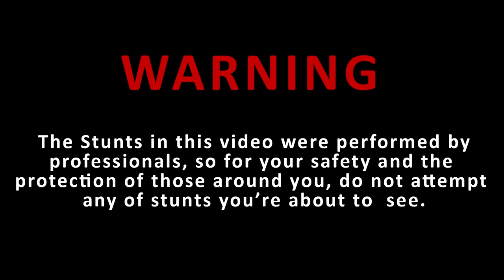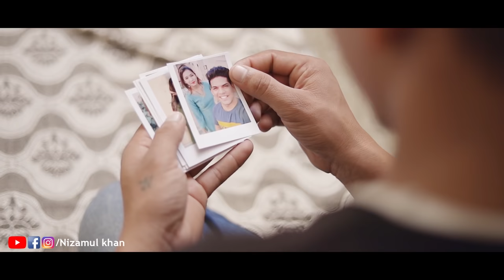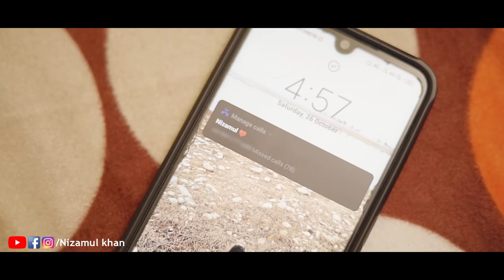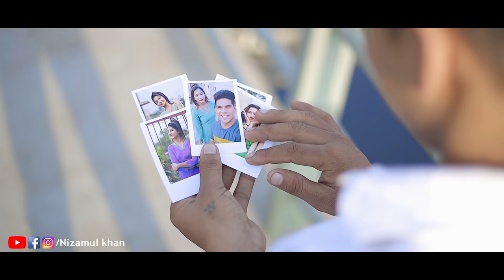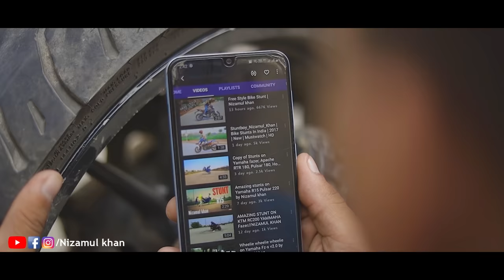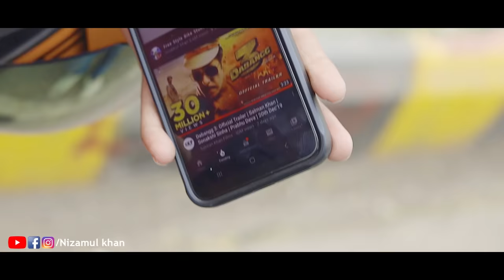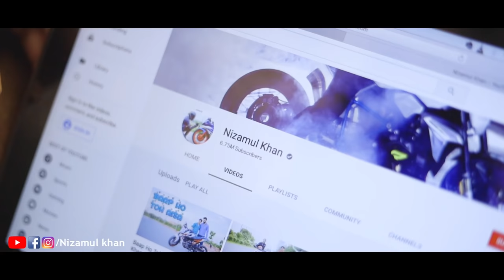Inteqam | Nizamul Khan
Guys Yeh Video Mene Re-upload Ki Hain Kyu Ki Yeh Video Phle Delete Lag Chuki Thi Aur Abhi New Script Peh Kaam Chal Rha Hain Itne Aap Is Video Ko Enjoy Kro, Me Kosis Krung New Video Jald Se Jald Aaye Aur Aap Aise He Support Banaye Rakna, Luv You All.